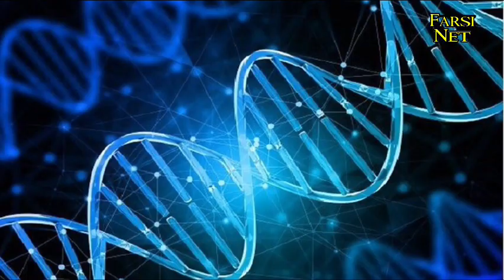معرفی بهترین مواد غذایی برای داشتن بدنی سالم